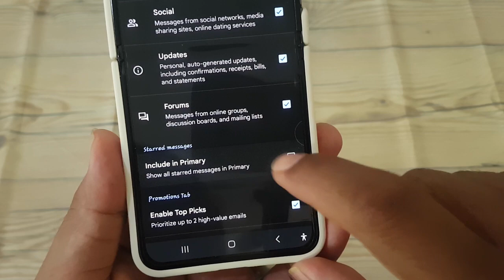How to Enable or Disable Show Starred Messages in Primary Inbox Category in Gmail on Samsung Z Flip5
Gmail's inbox customization features allow users to tailor their email experience to suit their preferences and needs. Among these features is the option to show or hide starred messages within the Primary inbox category. If you're a Samsung Galaxy Z Flip5 user looking to streamline your Gmail experience, learning how to enable or disable this feature can help you manage your emails more efficiently. This guide will walk you through the steps to customize your Gmail inbox on your Samsung Galaxy Z Flip5.

**Step-by-Step Guide:**
1. **Launch Gmail App:** Unlock your Samsung Galaxy Z Flip5 and open the Gmail app.
2. **Access Settings:** Tap on the menu icon (three horizontal lines) located at the top left corner of the screen to open the navigation drawer. Scroll down and select "Settings."
3. **Choose Your Account:** If you have multiple accounts linked to the Gmail app, select the account for which you want to manage inbox settings.
4. **Navigate to Inbox Settings:** In the Settings menu, tap on the account for which you want to enable or disable the feature.
5. **Enable or Disable Show Starred Messages:** Scroll down to the "Inbox" section and locate the option for showing starred messages in the Primary inbox category. Toggle the switch next to it to enable or disable this feature based on your preference.
6. **Save Changes:** After making your selection, tap the back arrow or navigate back to the previous screen. Gmail will automatically save your changes.

**Benefits of Customizing Inbox Settings:**
- **Personalized Inbox Experience:** Enabling or disabling the option to show starred messages allows you to customize your inbox to display only the information that is most relevant to you.
- **Reduced Clutter:** Hiding starred messages can help declutter your inbox and focus on important emails without distractions.
- **Efficient Email Management:** Tailoring inbox settings to suit your preferences can streamline email management and improve productivity.

**Considerations:**
- **Individual Preferences:** The decision to enable or disable the option to show starred messages depends on your personal email management habits and preferences. Consider how you use the star feature in Gmail and whether displaying starred messages in the Primary inbox category enhances or hinders your workflow.
- **Regular Review:** Periodically review your inbox settings to ensure they align with your evolving needs and preferences. Adjust settings as necessary to optimize your Gmail experience.

**Conclusion:**
Customizing inbox settings in Gmail on your Samsung Galaxy Z Flip5 allows you to create a personalized email experience tailored to your preferences. Whether you prefer a streamlined inbox with minimal distractions or a more comprehensive view of your emails, knowing how to enable or disable the option to show starred messages in the Primary inbox category gives you the flexibility to manage your emails efficiently.